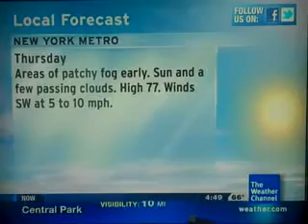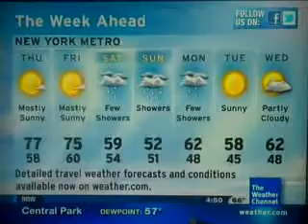IntelliStar Mar. 21, 2012 4:48pm